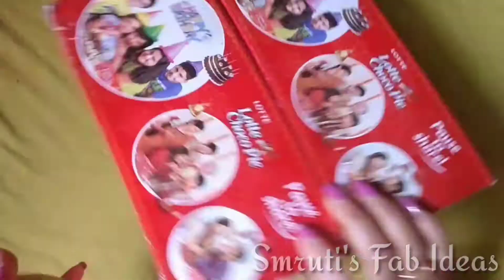Ganpati decoration in a different way | how to make puja decoration at home |Beach type decoration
Hello viewer

In this video I made a beautiful handmade Ganpati Decoration idea with the help of paper & weast material.

This decoration based on a beach themed decore. ..

This decoration idea is only under Rs.100/

Hope you'll enjoy this video & must be try it🥰😍🥰